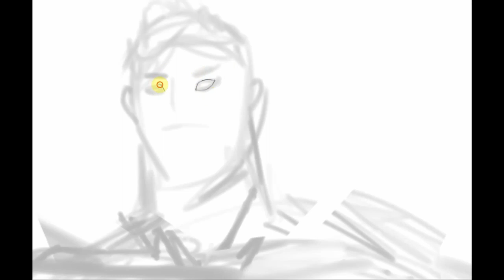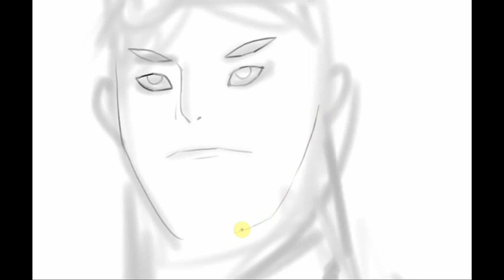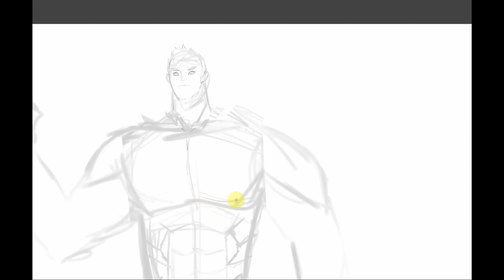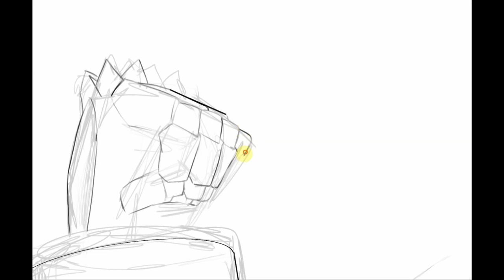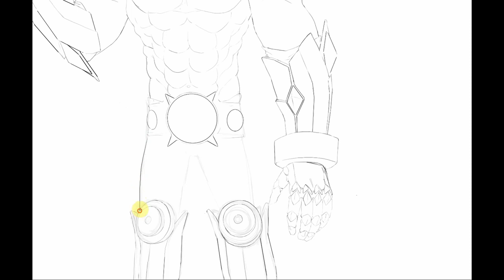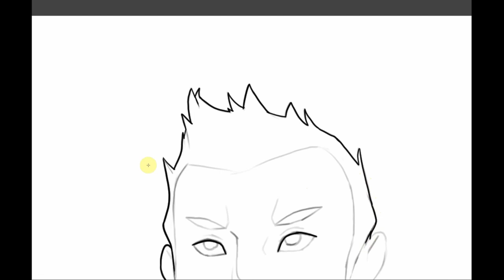Captain Barbell Fan Design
I lived Philippines in the 90s

And the thing about Filipino media and entertainment for some reason, very few to none are ever made for a young demographic.

Most show ever made are for the variety show and of course housewives  We had educational shows sure, But it much was easier to import shows from Japan and dub them in filipino.

So what about original Filipino IPs

Comics are a good source of entertainment , but they get watered down.